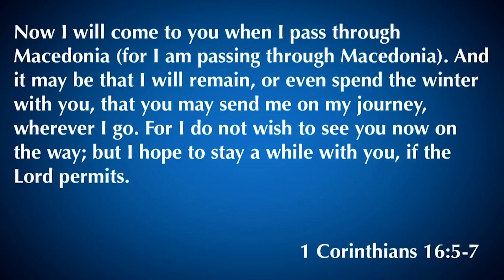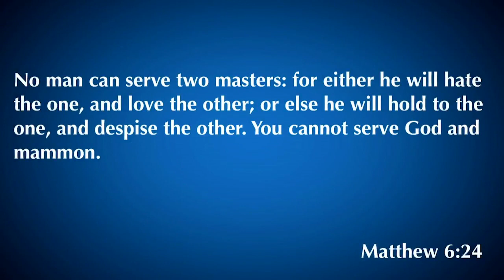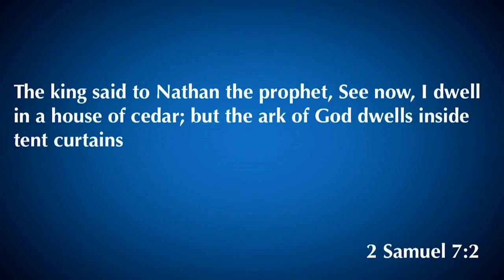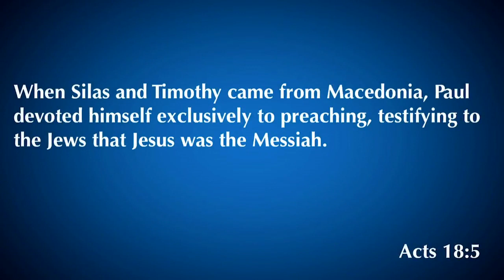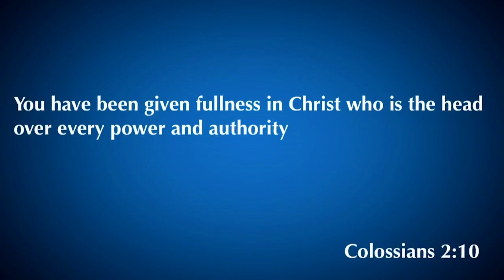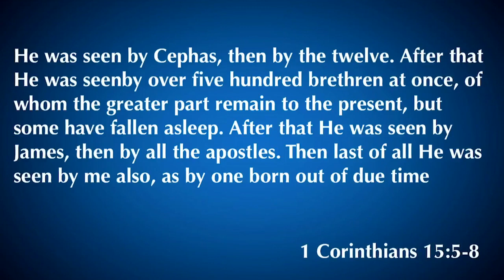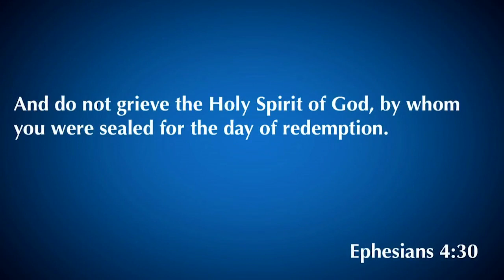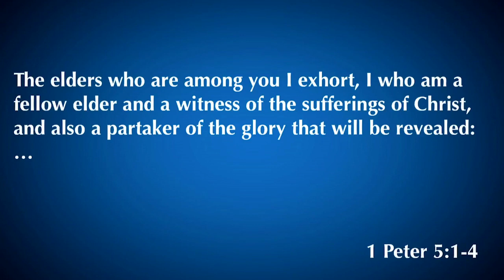2 Corinthians 1:15- 24 | In Him Was Yes | 1.26.20